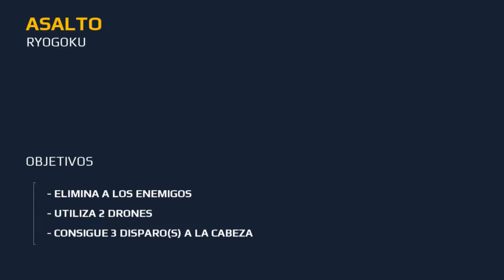M C 5 #24 CAPITULO 5 . OPERACIONES ESPECIALES : ASALTO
COMPLETAMOS LA 2ª OPERACIÓN ESPECIAL CON LA "FOGUEADORA"